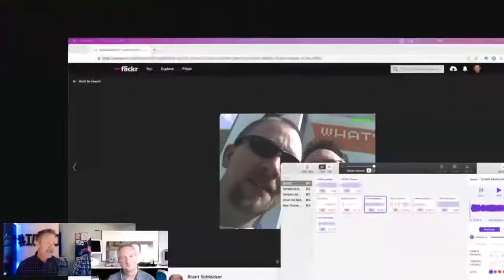Why Does Corporate Training Struggle? with Mark Oehlert- IDIODC Ep #206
There are many frustrations working in Corporate Learning & Development. And there are many opinions as to why Learning & Development, and training departments struggle to be recognized as important parts of the business.

Mark Oehlert joins us with what may, or may not, be one of the most controversial reasons why L&D struggles.  And could it really be as simple as how the accounting department accounts for our existence?

But wait!  This conversation is surely not as boring as accounting sounds. Trust me, it won't be. Mark is not your typical eLearning geek. He's a deep thinker with unique insights into many of the cultural struggles that have plagued enterprises for decades. And as an anthropologist and historian he brings a very different thinking process to our industry.

This is sure to be an enlightening and entertaining episode... especially if someone will do me a favor and ask in the chat why SCORM was his fault. Save your spot in crowdcast so you're notified with a reminder.